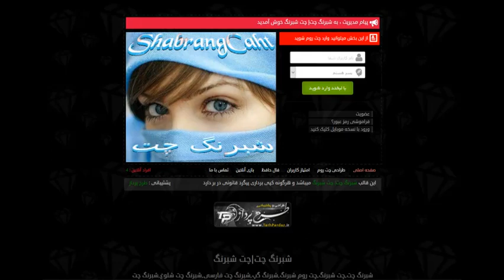رشت چت|برای ورود شبرنگ چت رو سرچ کن